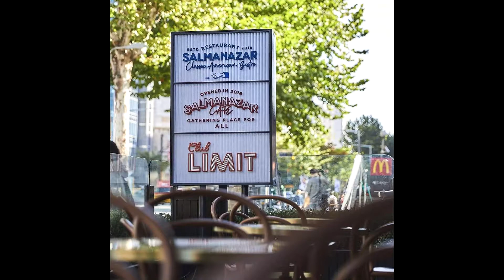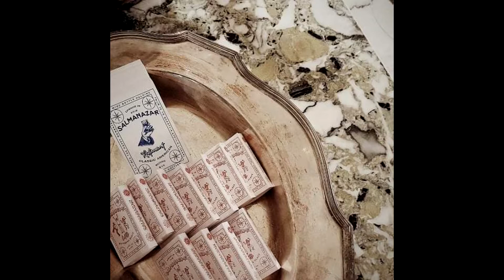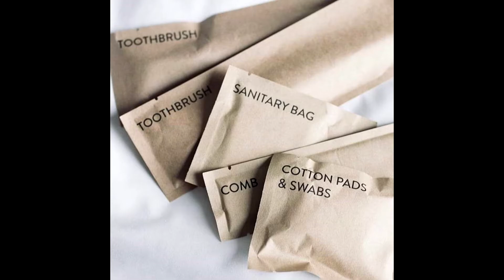[호캉스]알코브호텔서울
2018년 올해 오픈한 부티크 호텔 알코브호텔서울을 소개합니다.

알코브 호텔의 부티크 호텔 알코브호텔서울은 강남구 삼성동 봉은사로에 있는데 선정릉역에서 걸어서 5분 거리에 선정릉을 바라보는 위치에 있습니다. 유네스코 세계문화유산인 선정릉을 내려다보는 위치에 있는 4성급 호텔로 글로벌 호텔체인 아코르의 예약망과 로열티 프로그램(LeClub·르클럽)이 적용되는 국내 최초 부티크 호텔이기도 합니다.

알코브호텔서울은 스위트, 슈페리어를 포함한 총 108개의 객실을 비롯하여 독립적으로 운용되는 총 5개의 식음료 업장 및 피트니스, 필라테스센터가 함께 운용되고 있습니다. 아메리칸 살마나자르 비스트로, 살마나자르 까페, 클럽 리밋(루프탑), 컨시어즈 클럽 블루우드 하우스 등 호텔의 곳곳에서 내외 고객이 함께 어울리며 즐거운 일상을 경험할 것으로 기대를 한껏 모으고 있으며 고객의 방문이 점차 늘어 가고 있다고 합니다.